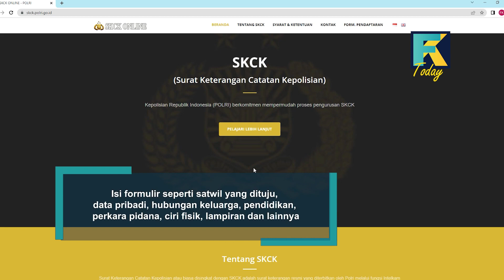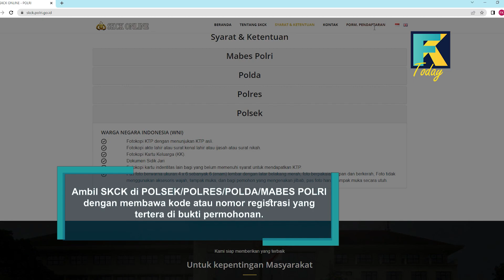FK Today | Cara Mengurus SKCK online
Pembuatan Surat Keterangan Catatan Kepolisian (SKCK) online relatif lebih simpel dan mudah. Surat ini biasanya wajib dilampirkan sebagai persyaratan administrasi dalam keperluaan tertentu. Misalnya dalam melamar pekerjaan, pembuatan paspor, hingga perizinan tinggal.

Cara pembuatan SKCK kali ini bisa secara online, dan berikut persyaratannya;